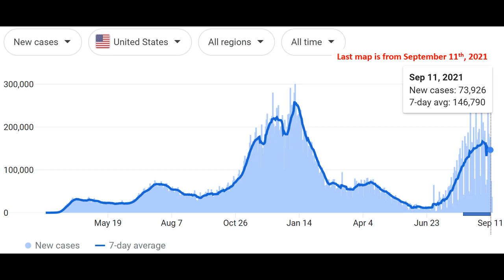Spread of the Delta Wave in the U.S.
The Delta wave of the COVID-19 pandemic has spread across the U.S. much like wildfire.  Notice how counties with very high incidence rates tend to spread to adjacent counties and now have elevated rates over much of the country.